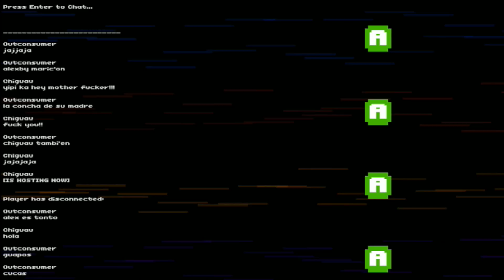SE HAN COMETIDO ERRORES EN BROFORCE